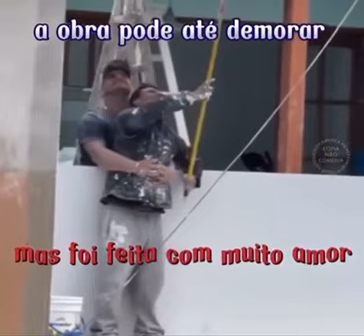S̶a̶f̶e̶t̶y̶ Love first